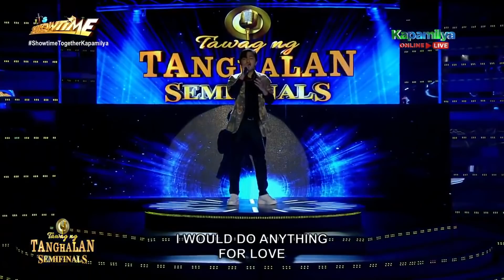JM Yosures rocks I’d Do Anything For Love in Tawag ng Tanghalan Semi-Finals 2020!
JM Yosures will definitely "do anything for love!"🎵